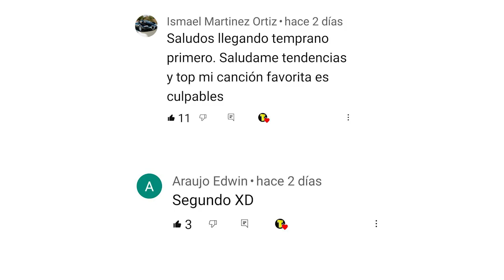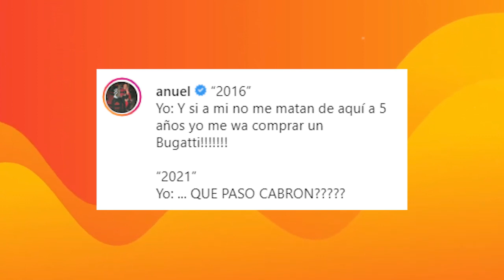ANUEL AA PRESUME el LUJOSO BUGATTI que compró | Real Hasta La Muerte | Tendencias 2021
Anuel AA confirma su regreso a la música tras anunciar que su álbum Los Dioses junto a Ozuna pronto saldrá y para dar este anuncio,compartió este domingo una serie de fotografías y vídeos enseñando su más reciente compra: un exclusivo Bugatti que estaría costando más de 2 millones de dólares.